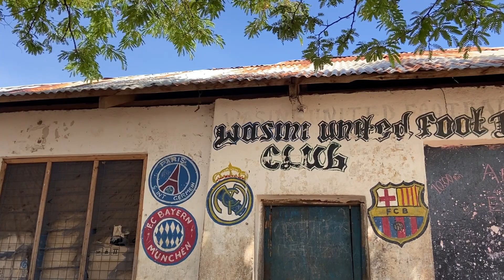KONIEC PODRÓŻY... CO DALEJ ??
ZMIANY ZMIANY ZMIANY... Zbliża się nowy 2022 rok, a więc czas na zmiany! Planów jest bardzo wiele. Dzisiaj chcę Wam o nich opowiedzieć. Zdradzę też co dalej z kanałem na YouTube i całą moją działalnością. Odcinek przegadany, ale potrzebny. Zapraszam! Kamila Zawłocka

Chcesz wspomóc to co robię? ZOSTAŃ PATRONEM 💗

Masz pytania? Zostaw komentarz! A jeśli film Ci się podobał kliknij w subskrypcję i dzwoneczek.
Podróżuj razem ze nami!

Ściskam Was serdecznie!
K.